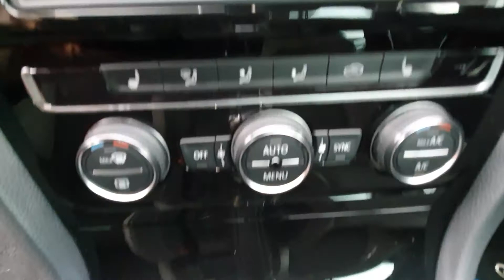2016 Volkswagen Golf Estate 2.0L Interior and Exterior Video View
2016 VW Golf Estate 2.0L Interior and Exterior Video View